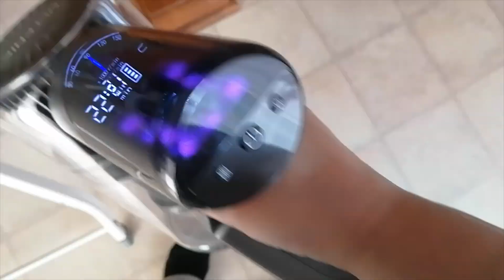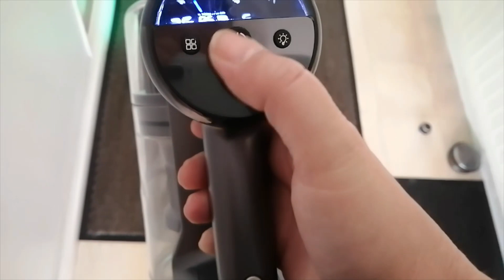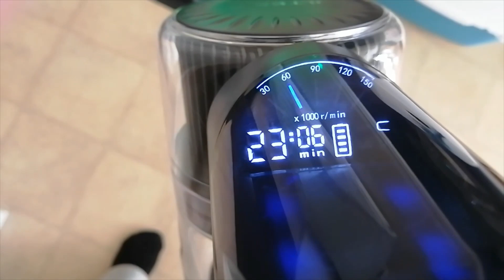Présentation: Ultenic U12 Vesla Aspirateur Balai sans Fil Cadeau de Véro un grand merci